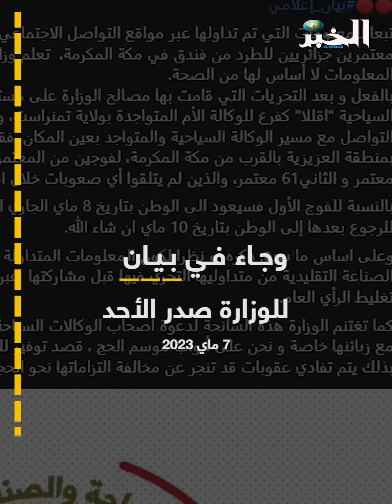قصة "طرد المعتمرين".. وزارة السياحة تنفي